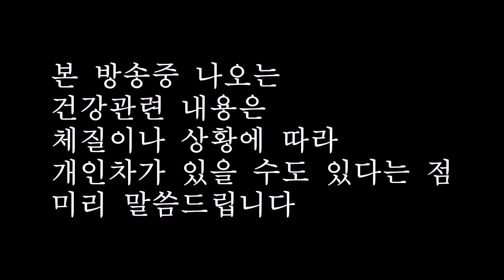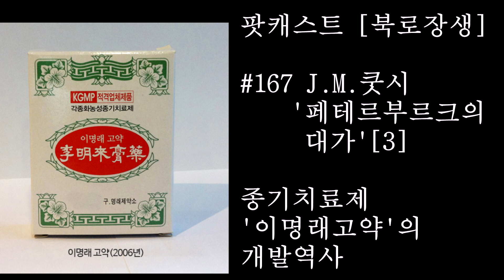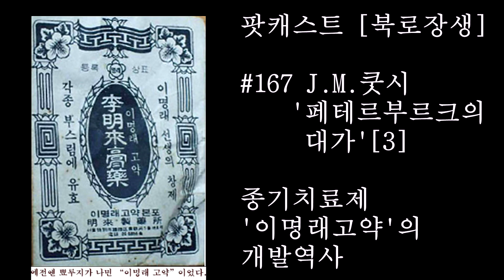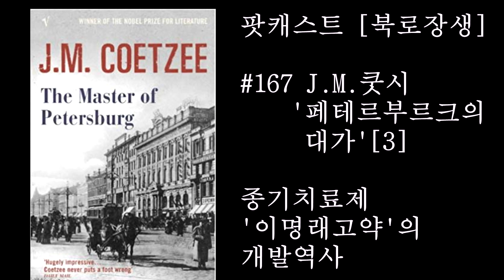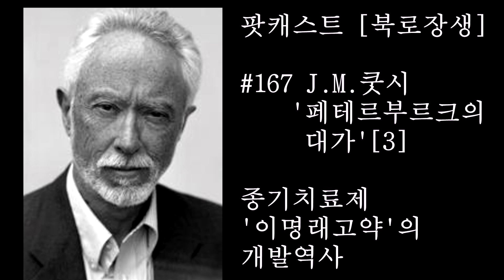#167 J.M.쿳시'페테르부르크의 대가'[3] '이명래고약'의 개발역사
아나운서 김세원과 건강요정 유창길 박사님이 함께 하는 [팟캐스트 북로장생]
Literature & Health
John Maxwell Coetzee
The Master of Petersburg

문학 작품 속 생로병사 이야기 [팟캐스트 북로장생]
의학박사